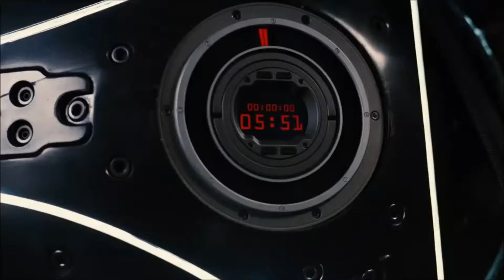Dark Knight Re-Score